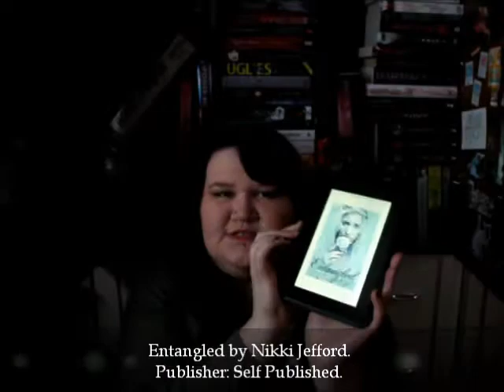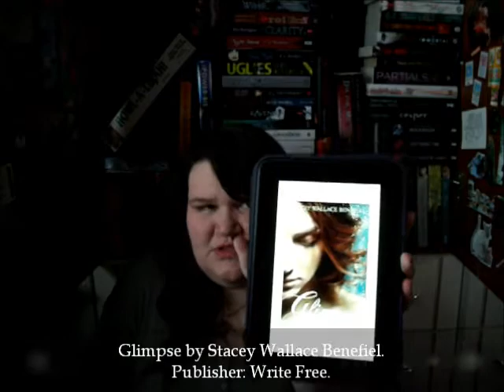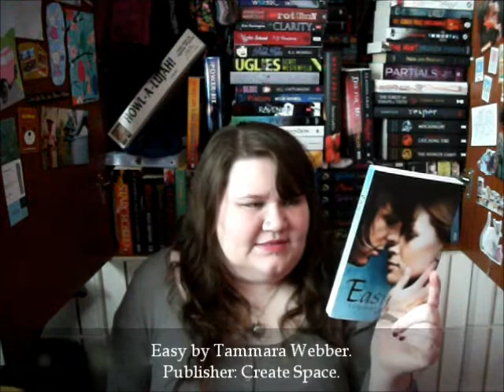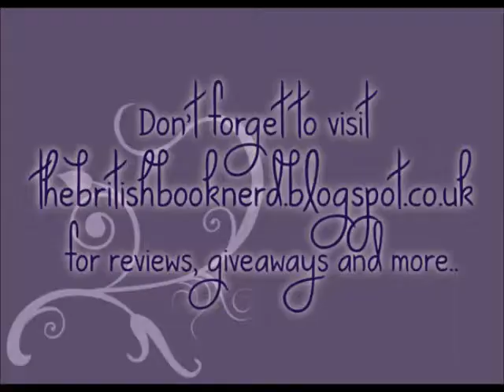Stacking The Shelves #16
Hey Book Nerds! :D This video is a day early, as I usually post on a Sunday - I hope you don't mind! It's another Stacking The Shelves video. Sorry for the choppiness of it, I had to edit it a lot because of various speech mistakes.. ^^;